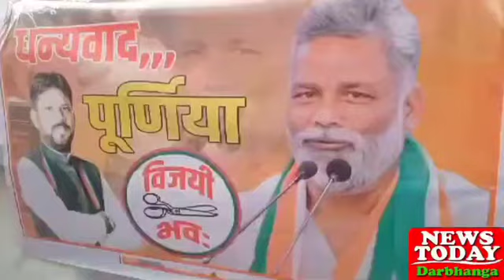News Today Darbhanga 05.06.2024